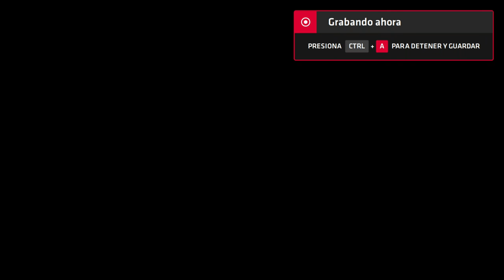Neptune777 Forza MAX Next Layer 2020 09 01 14